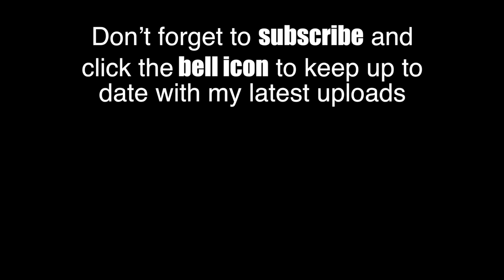Class 73 Electro Diesel EDs Locomotive Compilation 2019 to 2022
The GBRf Class 73 ED (Electro Diesel) Locomotive. Continuing my series looking at these long lived locomotives with clips filmed between 2019 and 2022. It features a variety of workings including railtours, test trains, rail head treatment trains (RHTT) and stock moves.

Full list of working below:

73965+73962 1Q69 Hither Green - Derby RTC at Betchworth 2/2/2019

73109+73128 1Z71 London Blackfriars - Angerstein Wharf at Crayford 30/3/2019

73128+73109 1Z72 Angerstein Wharf - Tattenham Corner at Teston 30/3/2019

73107+73136 5Z46 East Grinstead - West Ruislip at West Ealing 17/6/2019

73136+73107 5Z73 West Ruislip - East Grinstead at Riddlesdown Viaduct 27/6/2019

73107+73136 12:03 Bishops Lydeard - Minehead at Blue Anchor 21/7/2019

73961+73964 3W91 Tonbridge - Tonbridge at South Stoke 2/12/2019

73961+73965 1Q79 Tonbridge yard - Derby RTC at Hollingbourne 14/3/2020

73963+73965+73961+73962 1Q80 Dollands Moor - Derby RTC at  Wellingborough 5/6/2021

73961+73964 6O57 York Thrall Works - Tonbridge Yard at Bragbury Junction 17/9/2021

73963+73962 1Q56 Tonbridge - Woking at Normans Bay 30/10/2021

73141+72128 3W90 Tonbridge - Tonbridge at Salfords 9/10/21

73109+73136 3W90 Tonbridge - Tonbridge at Leathered 15/10/21

73212+73119 3Z90 Crowborough - Tonbridge at Tonbridge Yard 22/10/2021

73962+73963 3W01 Tonbridge - Tonbridge at Milton Ranges/Chalk 28/11/2021

73963+73962 3W01 Tonbridge - Tonbridge at Milton Ranges/Chalk 28/11/2021

73964+73963 1Q69 South Croydon - Derby RTC at Radlett Junction 16/7/2022

73963+73965 1Q56 Tonbridge - Woking at Bexhill 3/9/2022

73201+73107 3W90 Tonbridge - Tonbridge at Leahterhead 9/10/2022

73109+73213 3W75 Tonbridge - Tonbridge at Teston 9/10/2022

73128+73212 3W01 Tonbridge - Tonbridge at Tonbridge Yard 12/11/2022

73213+73212 3W91 Tonbridge - Tonbridge at Salfords 24/11/2022

73119+73201 3W91 Tonbridge - Tonbridge at Crowhurst 26/11/2022